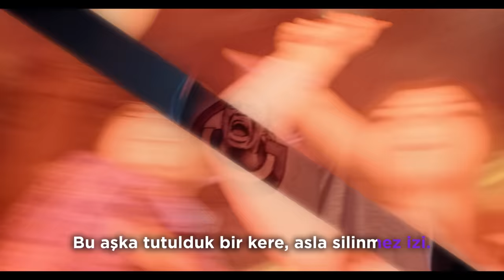SporTotoSüperLig 2022-2023 Sezonu Her Zamanki Adresi beIN SPORTS’ta.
⭐ SporTotoSüperLig tüm taraftarlarıyla, futbolcularıyla, takımlarıyla yeni sezona hazır. Bu sezon, hep beraber olmazsak olmaz.

Aksiyondan komediye ulusal - uluslararası kanallar, ödüllü filmler, diziler, belgeseller, birbirinden özel videolar, yepyeni kanallar, yepyeni içerikler, en özel videolar ve futboldan tenise ve basketbola Türkiye ve dünyadaki spor karşılaşmalarının hepsi Digiturk'te!

Dünyanın önde gelen spor ve eğlence ağlarından beIN MEDIA GROUP çatısı altında faaliyet gösteren Türkiye’nin lider dijital platformu Digiturk dünya çapında ödül kazanmış yerli yabancı filmler ve dizilerden, dünyanın takip ettiği spor karşılaşmalarına kadar kullanıcılara geniş bir yelpazade ürün çeşitliliği sunuyor!